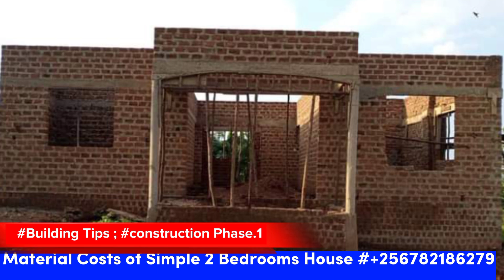Questions and Answers About 2 Bedroom House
WELCOME TO *Sameblood Construction Company Ltd.*
 _We Offer All The Following Services At Pocket Friendly._
1⃣Finishing ie
              *Plastering
            *Painting
          *Tilling
        *Terrazo
      *Interior Designing
2⃣Roofing
3⃣Building                                                       4⃣Architecture
5⃣Plumbing
6⃣ Electricity
7⃣Bio Digester
8️⃣Renovations

 *Other Services Include:,*
👉 Tittle Processing, Professional Surveying, Transfers
👉SITE SUPERVISION etc..